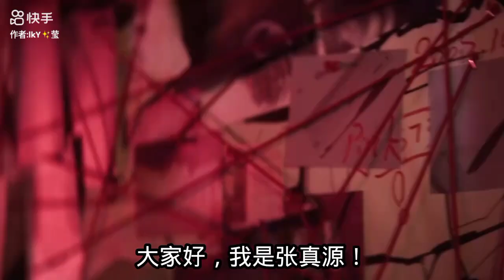张真源：这个应该改名叫《除我之外全员男同！！！》